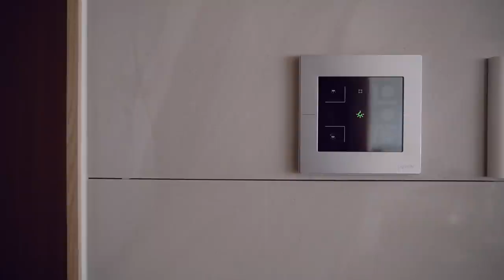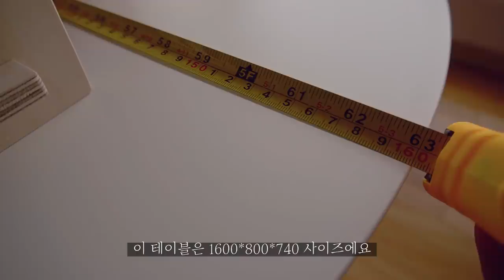sub) 좋아하는 곳에서 살고 있나요ㅣ10년차 아파트 인테리어 공사 없이 가구 배치로 변화 주면서 살아요ㅣ나의 집이야기 두번째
Song : Josh Woodward - My Favorite Regret (joshwoodward.com)

Song : Samk - Lose You (feat. eburnean)